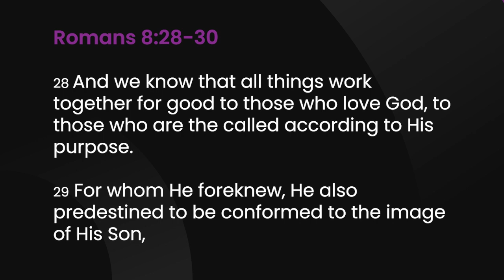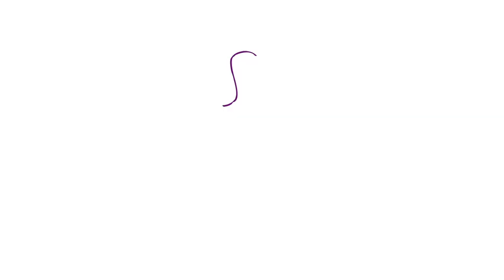Sharpen Weekly Devotional [February 20, 2023]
A five-minute devotional by Pastor Ricky Temple designed to sharpen your life. Topic: Managing A Bad Investment